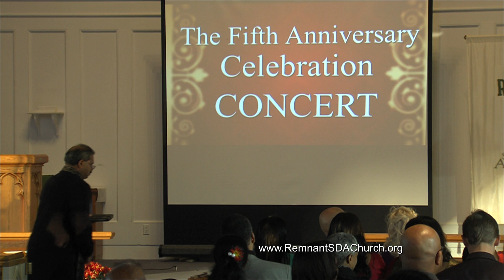"El Shaddai" - Nov. 15, 2014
Praise Concert - Nov. 15, 2014